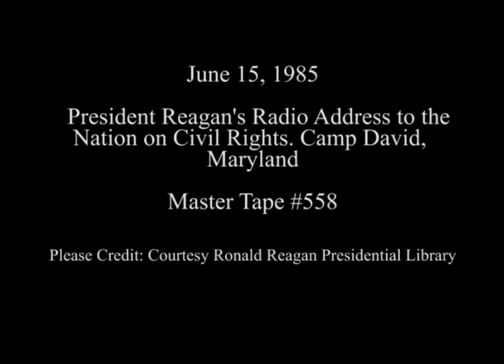President Reagan’s Radio Address to the Nation on Civil Rights on June 15, 1985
Full Title: Ronald Reagan’s Radio Address to the Nation on Civil Rights from Camp David, Maryland on June 15, 1985.

Access Restriction(s):Unrestricted
Use Restriction(s):Unrestricted